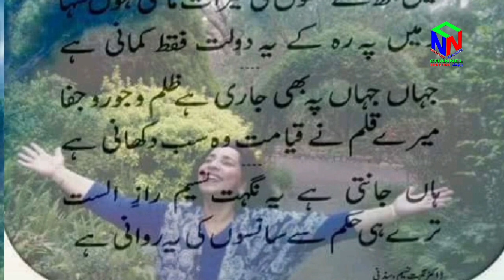Natural Healing | Apex Park | Dr Nighat Nasim | کینسر سے جیتنے کے لئے باغوں سے دوستی کیجئے